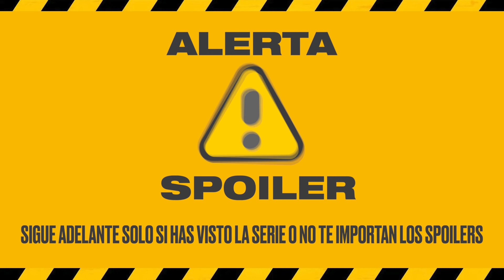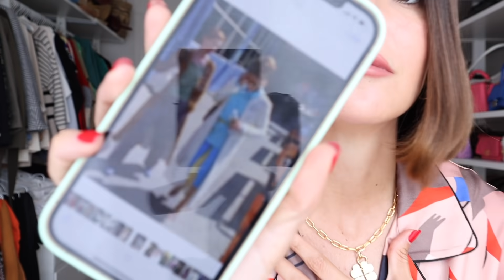MI TOP DE LOOKS DE CARRIE BRADSHAW en SEX AND THE CITY | ALEXANDRA PEREIRA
¡Hola Chicos!

Hoy vamos a probar un formato de video que no he hecho nunca. Voy a comentar mis looks favoritos de Carrie Bradshaw uno de mis personajes predilectos dentro de Sexo en Nueva York.

Esta serie ha tenido una importancia extraordinaria en el mundo de la moda y no creo que haya ninguna otra que se pueda equiparar (no, ni siquiera Gossip Girl jaja). Espero que disfrutéis de este formato y si os gusta podemos hacer otros vídeos de este tipo en relación a otros personajes, comentando episodios concretos de la serie o incluso eventos socio culturales que sean de vuestro interés.

¡¡Un besito!!